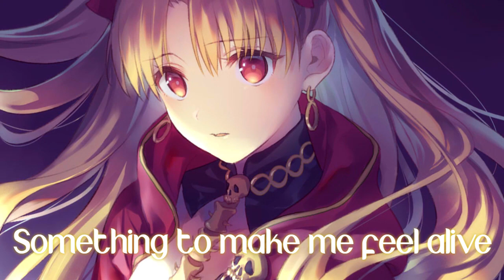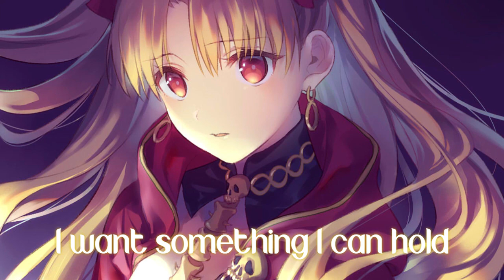Koven - Gold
🎶GENRE